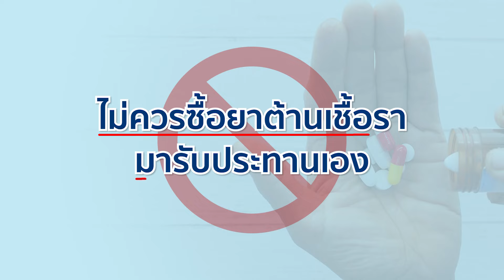เล็บเท้าผิดรูปจากการกระทบกระแทก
รายการพบหมอศิริราช เรื่อง เล็บเท้าผิดรูปจากการกระทบกระแทก
โดย รศ. นพ.สุมนัส บุณยะรัตเวช ภาควิชาตจวิทยา
คณะเเพทยศาสตร์ศิริราชพยาบาล มหาวิทยาลัยมหิดล
ติดตามความรู้สุขภาพเรื่องต่าง ๆ ในรายการพบหมอศิริราช ออกอากาศทุกวันอาทิตย์ เวลา 14.27 น. ทางช่อง 7HD